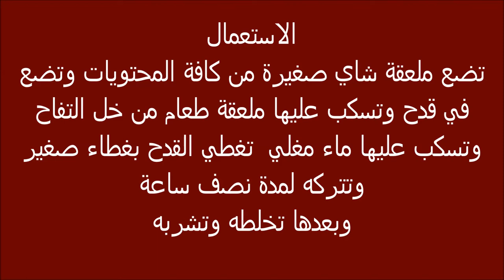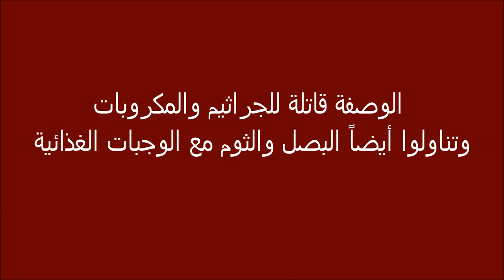SH-V وصفة قاتلة للجراثيم والمكروبات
تم‎ ‎التحميل من قبل الأدارة  شكرا لكم ولمشاهدتكم  أذا عجبك الفيدوا أنقر على زر الأعجاب  ثم بأمكانك أن تنقر على  زر ‏الأتشارك لهذا الجنال
 ليصل اليك  الفيدويات الجديدة التي يتم بتحميلها. وأيضا بأمكانك أن  تنقر على الرابط أدناه لمشاهدتم ‏جميع الفيدوهات في هذا الجانال
Shepherd Chunnel:‎